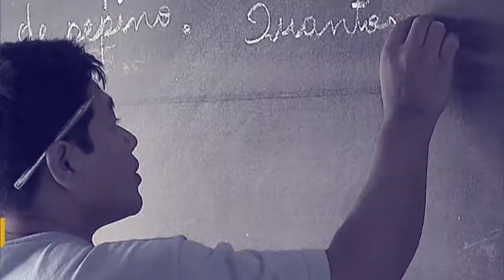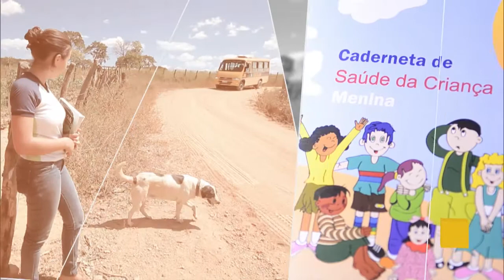Novos empreendimentos do MCMV terão menos habitantes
POR DENTRO DO GOVERNO - 03.04.17: Ministro das Cidades, Bruno Araújo, explica o porquê da decisão de diminuir o número de habitantes por empreendimento do Minha Casa Minha Vida.